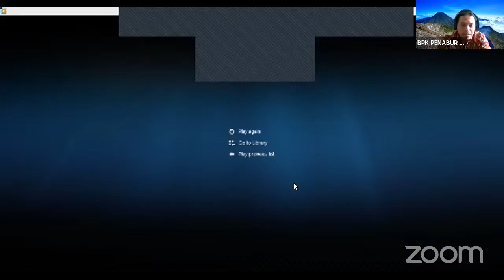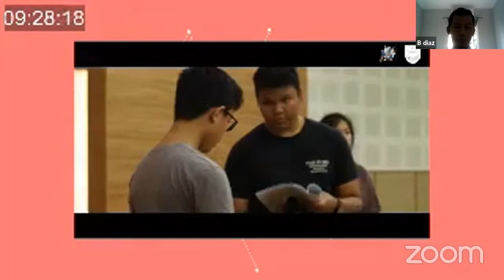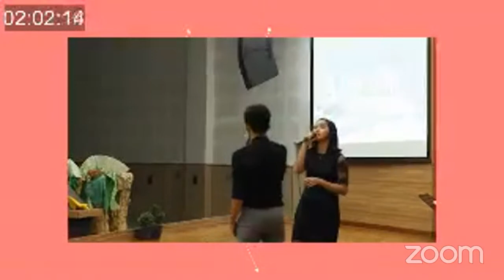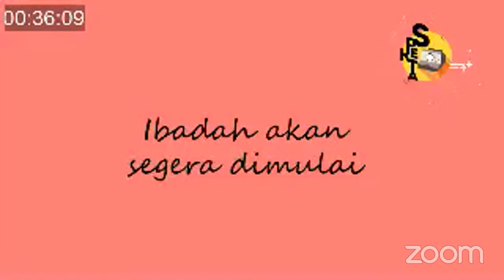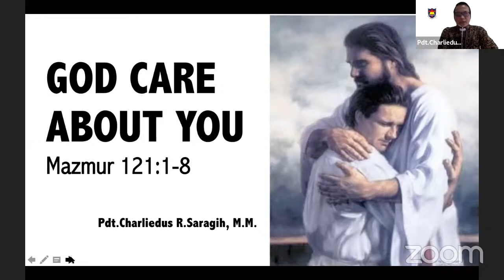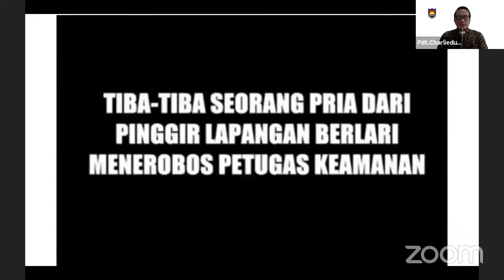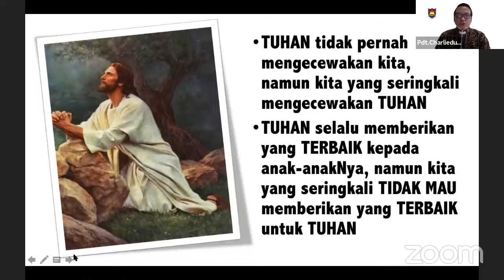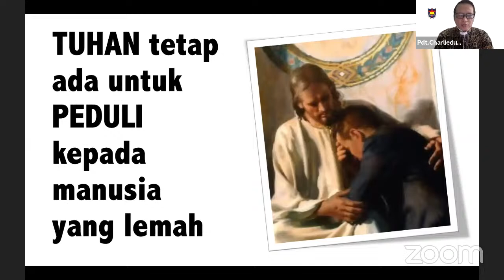IBADAH TUTUP TAHUN SPEKTA & PENGUMUMAN